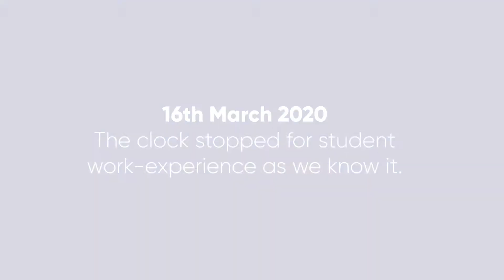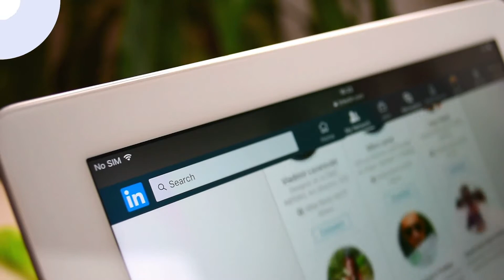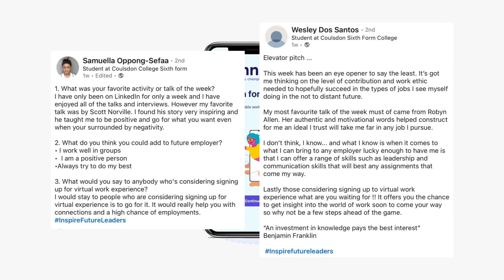Introducing Virtual Work-Experience with The Changing Education Group